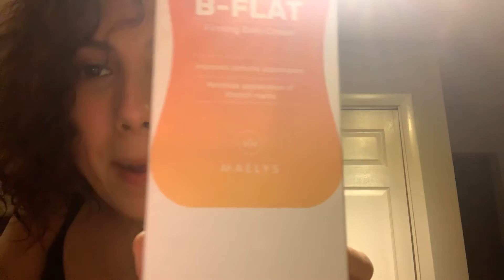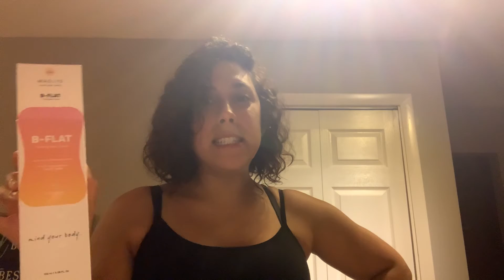The 411 On Fermented Rice Water With Orange Peels / Maely’s B-Flat Cream 😁✌🏼♥️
So I will be continuing to do the hair growth. I can’t wait to see results with that I will be also starting the B-Flat by Maely’s so we shall see how that works 😬😁✌🏼❤️😘